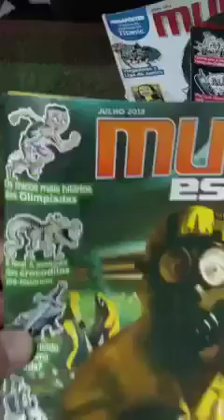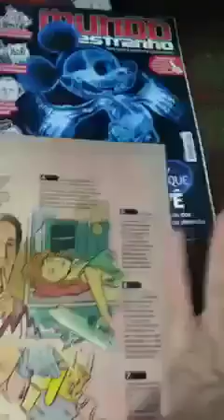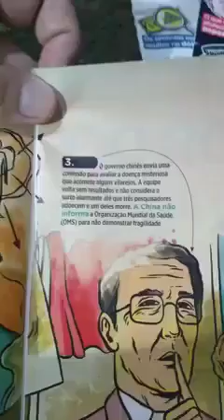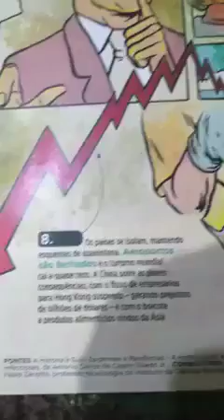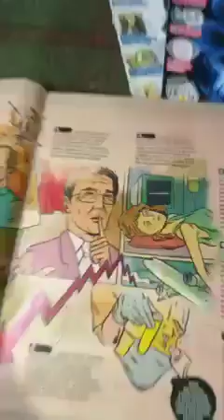Previsão Matrix 2012 Já Apontava Atual Pandemia Surgiria Na China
RÁDIO MANIAS DE VOCÊ ! FAZENDO VOCÊ MAIS FELIZ !

OS CANAIS, BLOGS E GRUPOS